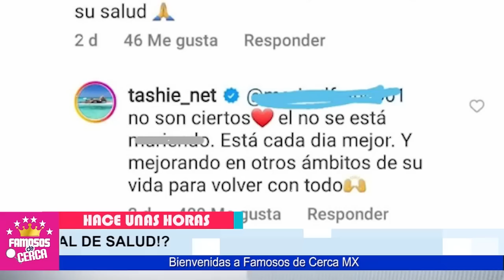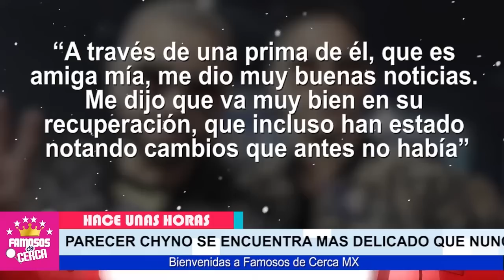🖤🎚️ 𝗗𝗘𝗩𝗔𝗦𝗧𝗔𝗗𝗔 𝗥𝗢𝗠𝗣𝗘 𝗘𝗟 𝗦𝗜𝗟𝗘𝗡𝗖𝗜𝗢 Esposa de Chino Miranda / 𝗨𝗟𝗧𝗜𝗠𝗔 𝗛𝗢𝗥𝗔 🖤🎚️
Esposa de Chino Miranda Revela Toda La Verdad Sobre el Triste Estado de Salud de Chino Miranda.

 BIENVENIDOS!!!
suelta la sopa
televisa
exclusivas
venga la alegria
tv azteca
polemica
chismes
Entertainment
farandula mexico